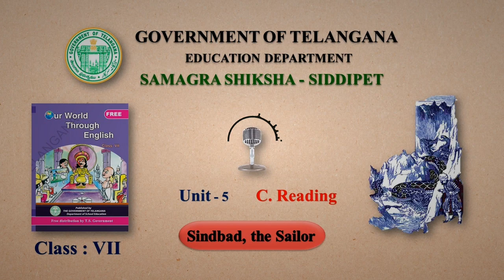Unit 5 - Sindbad, the Sailor - C Reading (7th English)